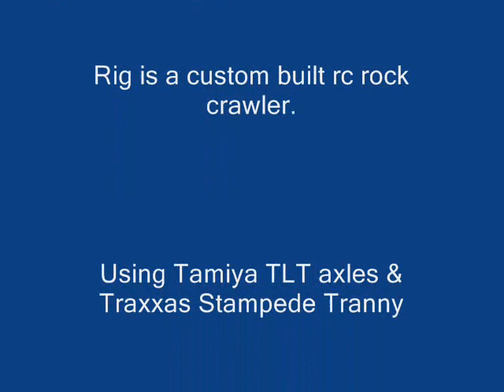ORCRC Southern Chapter RC Rock Crawling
Found some footage on my computer I had forgot about. This is one long take of my buddy Ryan crawling his Landrover LR3 rig. This video is from Jan '07, and the rig has been redone with a different body. The video is actually 14 minutes long, had to hack off the second half to fit it on youtube. Lot's of fun.